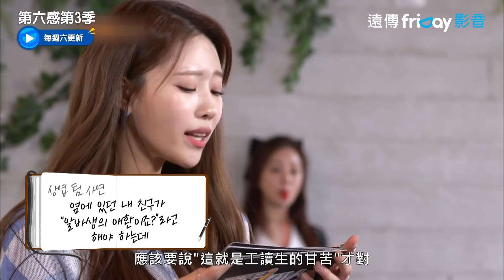不准笑躲貓貓！真實小故事威力超強 讓人笑到翻掉_《第六感第3季》第8集_friDay影音韓綜線上看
每週六更新

韓國tvN製作的戶外推理綜藝節目，根據製作組準備的場所、食物或人物，主持和嘉賓尋找躲在真相中，比真相更現實的假象，超越五感發揮你的第六感，無法預測的「六感迷惑實境綜藝節目」。

導演： 鄭哲民
主持：